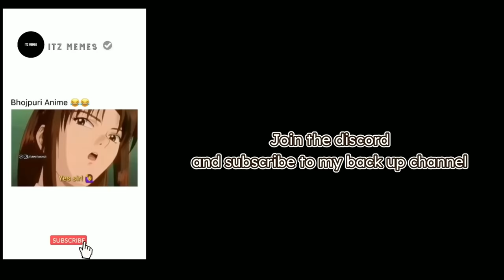||Solo Leveling reacts to Sung Jin-Woo|| Part 2 || Solo Leveling ||